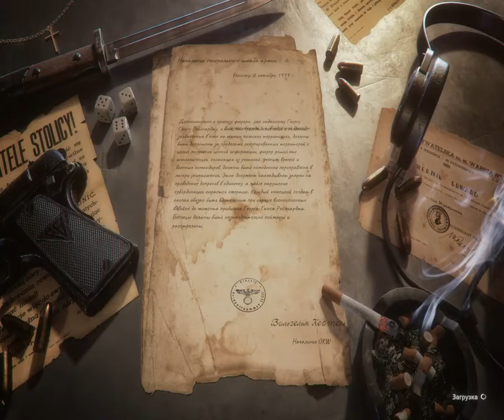Land of War 8